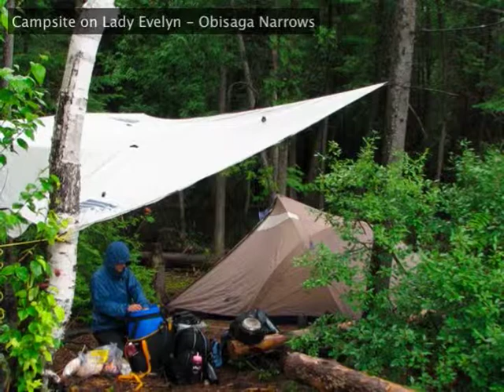Temagami Canoe Trip - July 2007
Canoe trip from Mowat Landing to Anvil Lake and return.  We also hiked Maple Mountain.